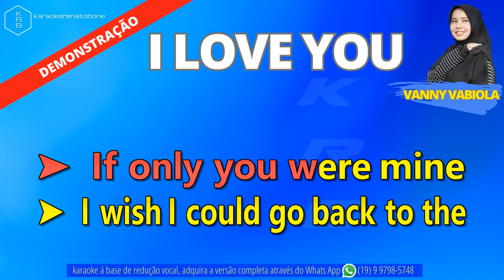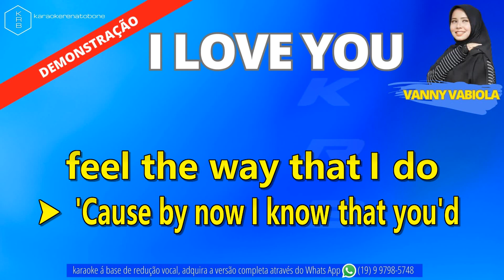I LOVE YOU VANNY VABIOLA COVER PLAYBACK DEMO